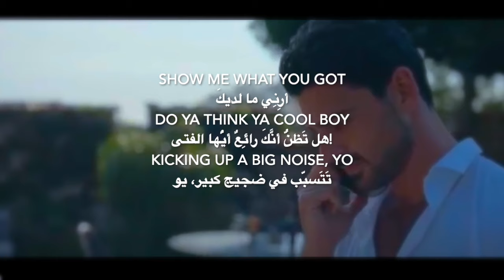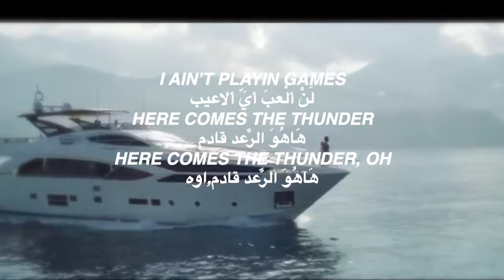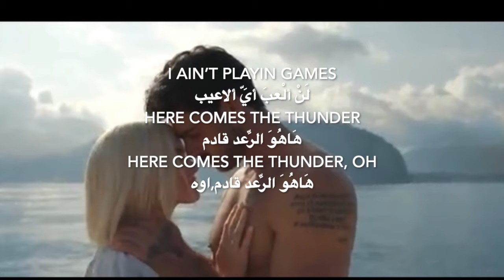Here comes the thunder 365 days Lyrics مترجمة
Song :Here Comes The Thunder
Artists:
Lee Richardson, Jonathan Murill, Tom Ford, James Cocozza & Sarah Norman